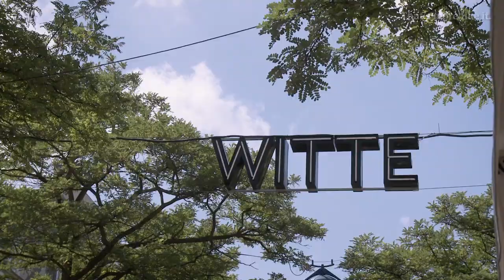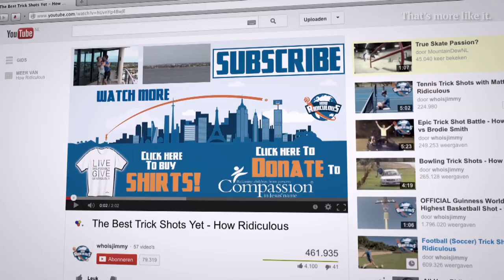Making-of: How Ridiculous breaks World Record from Euromast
- Interested in how three guys from Perth shoot a basketball through a hoop from the 108 meters high Euromast tower in Rotterdam? In this behind-the-scenes you'll see the sweat and tears of the boys before their first succesfull shot of this record-breaking experience. The Australian guys work together as the collective 'How Ridculous': " We just (...) try and do ridiculous stuff that people find entertaining".